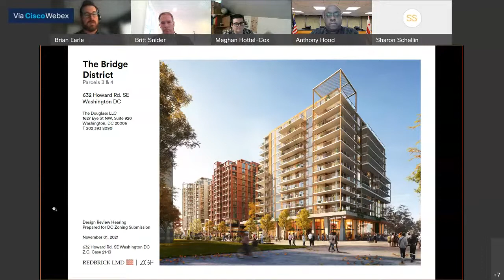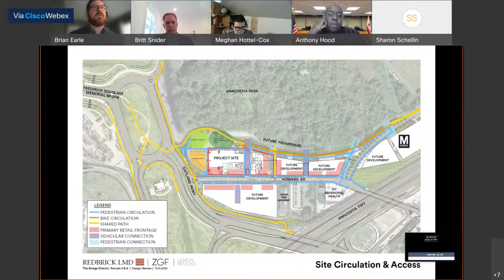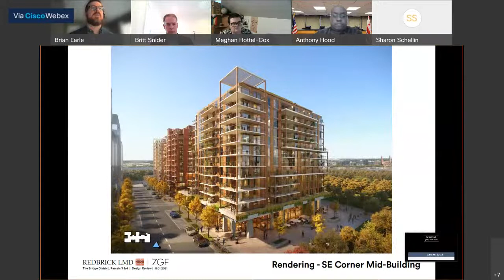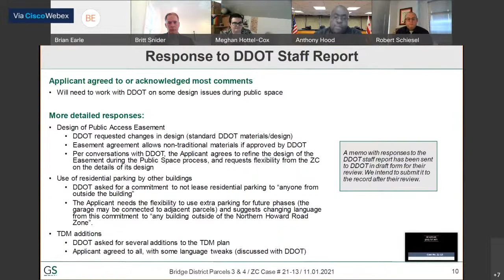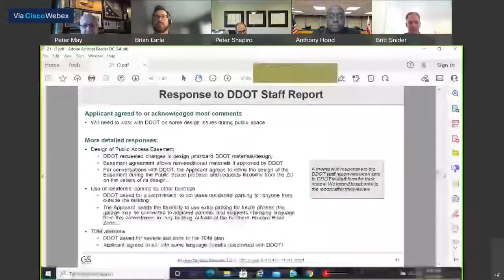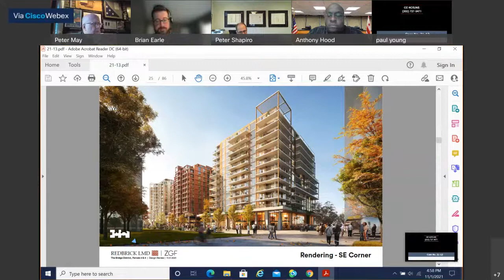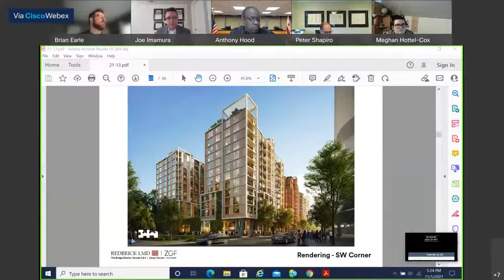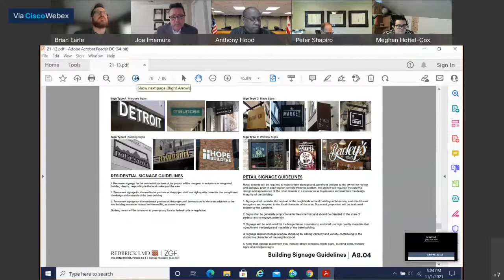ZC Public Hearing of November 1, 2021